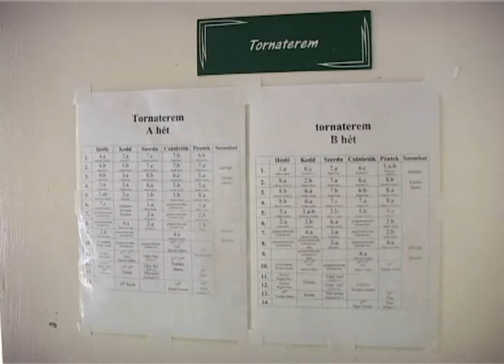az általános iskolai sportosztályba már 15 gyermek jelezte felvételi igényét